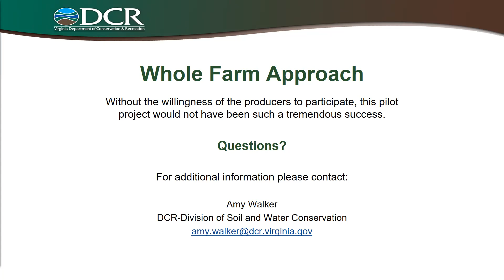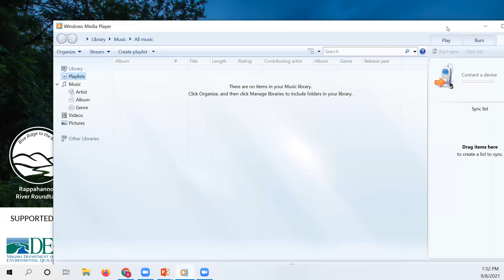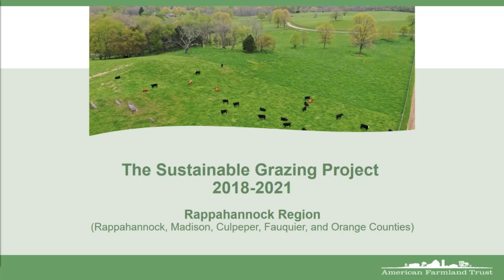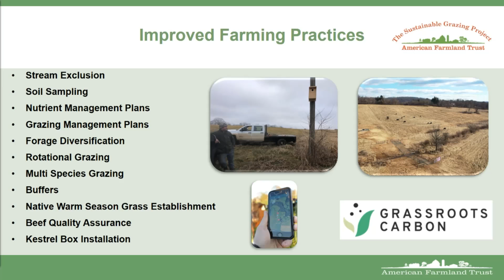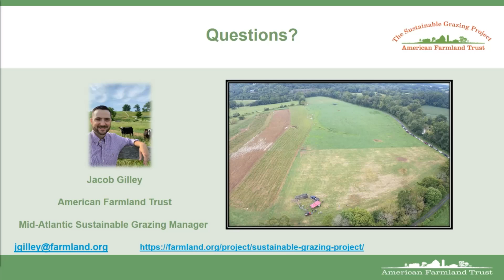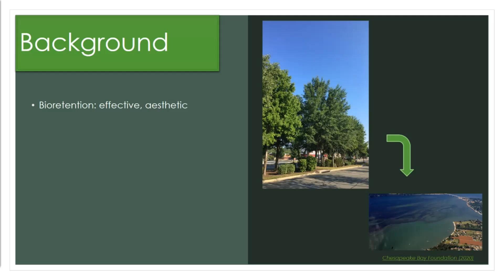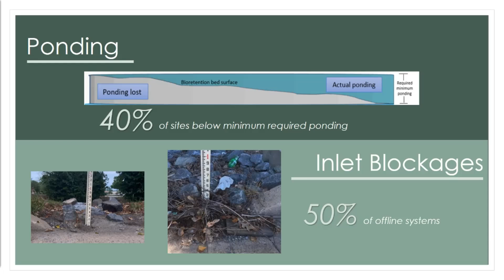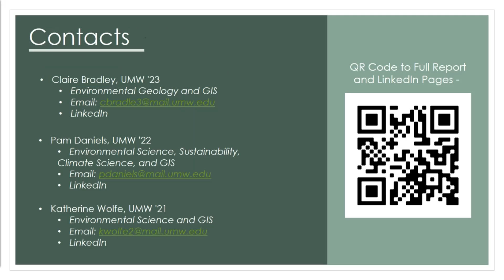Rappahannock Roundtable Symposium 2021 (Maple Room) Session 4-5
Join us for the Rappahannock River Symposium 2021.

Listen to the Maple Room's speaker presentations from:

Session 4:
Jacob Gilley - Mid Atlantic Sustainable Grazing Manager American Farmland Trust

Session 5:
Pat Daniels & Kat Wolfe: UMW Student Research Team